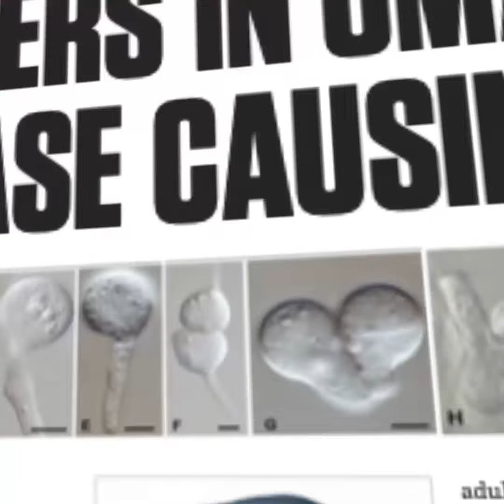Page 1: Nama Week campaign aims at sustainable development in Dhofar